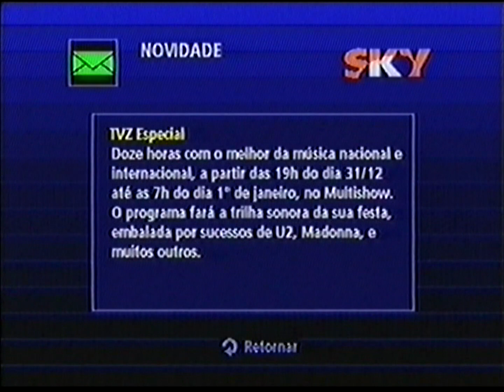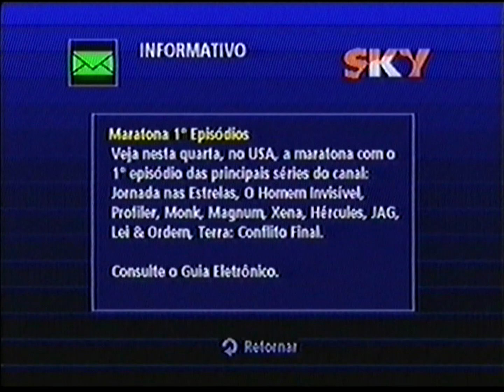Mensagens Sky :: 20 a 31/12/2002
Mensagens Sky gravadas nos dias 20, 23 e 31 de dezembro de 2002.